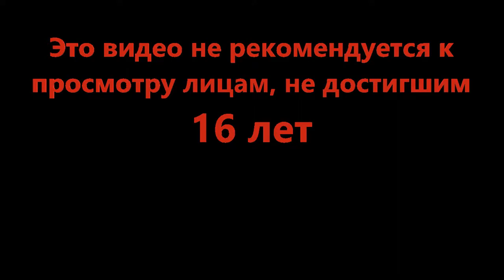Небо у всех разное - Pilot Training Flight Simulator (Roblox)